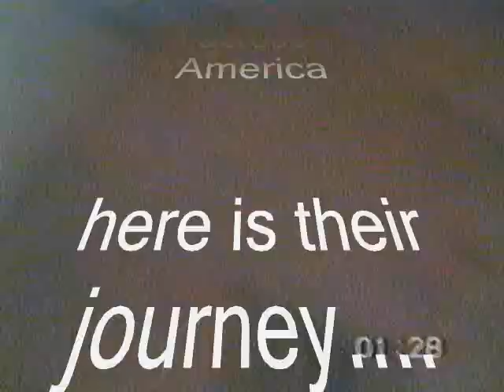Jim and Ian Do America Part 1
A video travel diary of Jim Fisher and Ian Simpson's journey across the U.S.A in July 1992. Seeing some great bluegrass was our goal along with having a jolly good time! In this video, we see Jim and Ian a little jet lagged having flown direct to New York City, via Japan from Sydney, Australia! The Statue of Liberty and Mandolin Brothers music shop were on the list of things to see. The featured background music is the Cowperson's instrumental -"Twangin' the Wires".